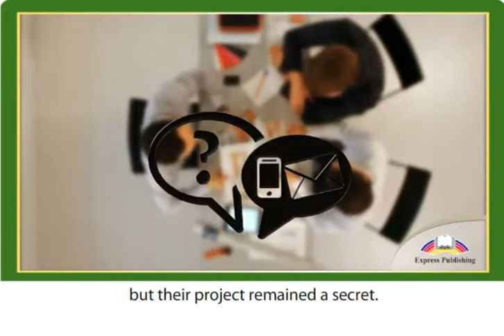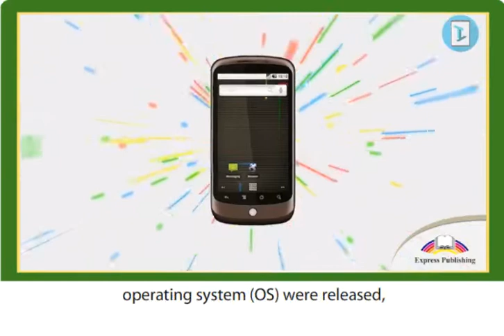11 ACTION Module 8 Video 5 The Past, Present and Future of Android OS